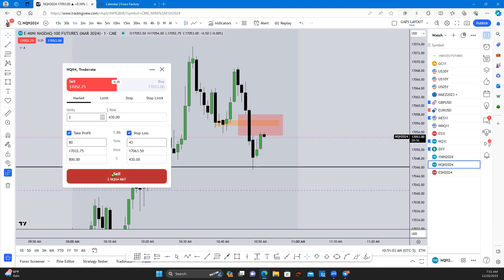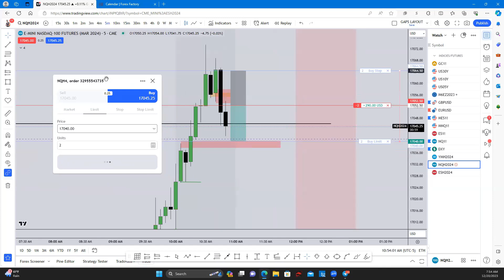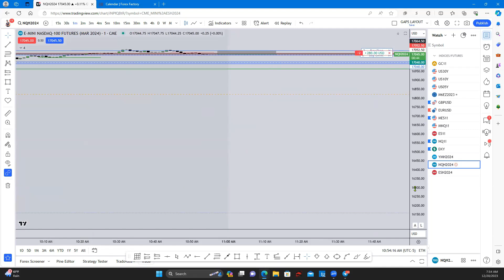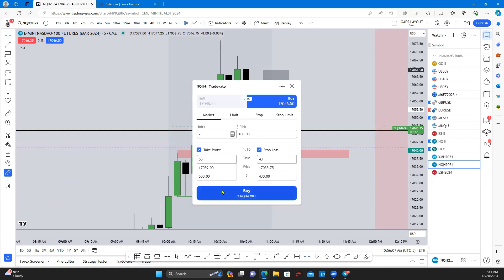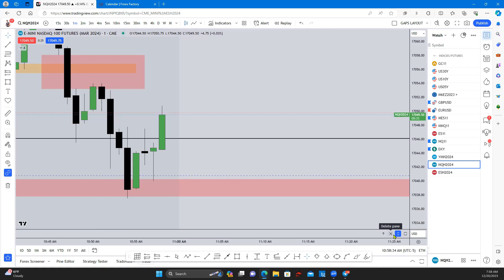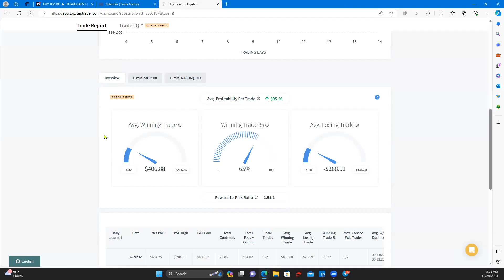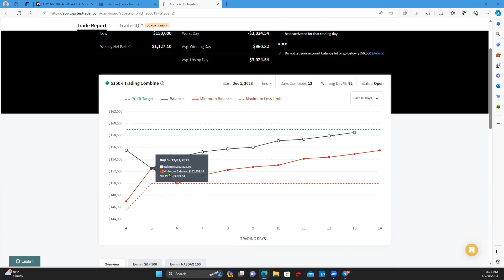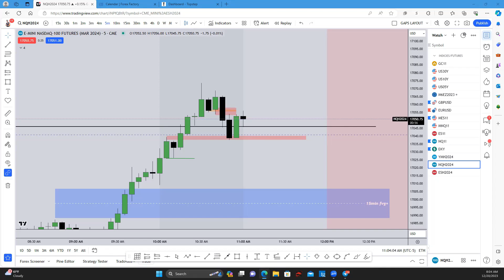TOPSTEP 150K Passed! | Anticipating Reversals | Intermarket Analysis| ICT Concepts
ONE TIME PAYMENT 59.99 !
TRADE LIVE with us and elevate your trading help bring your trading to the next level you rightfully deserve!
Learn  ICT + More to help you sustain long term profitability.

 / fxandrewcapital

How to trade the 2023 ICT Mentorship Model | Entries and Exits

Attempting to give an introduction to the concepts taught in ICT's 2022 mentorship series, hoping to help beginners understand the very basics and identify valid intraday trade setups

All credit to ICT; this video is NOT meant to be a substitution for the learning material presented by his video series.